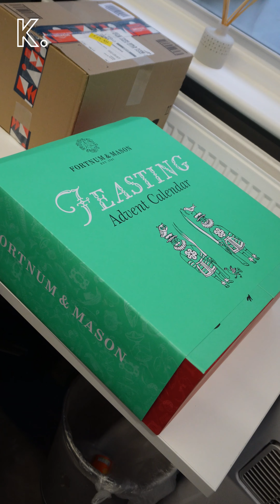PERSONAL BRAND REPUTATION | KLOWT VLOG | EPISODE 024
Join Amelia Sordell, Kirt the Klowt Bear and the team in a peek behind the scenes look on what it's like building and running one of the world's leading personal branding agencies. Follow our journey as we build the profiles and personal brands of some of the most inspiring CEOs, entrepreneurs and leaders globally (and have a lot of fun and drama along the way).